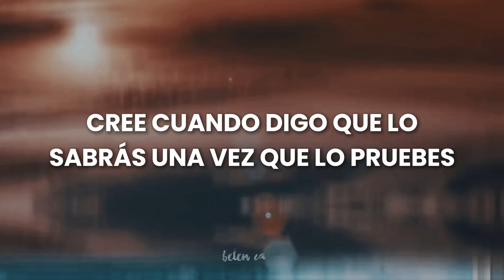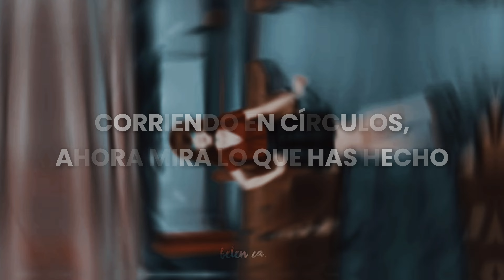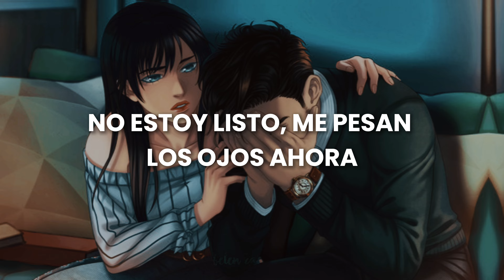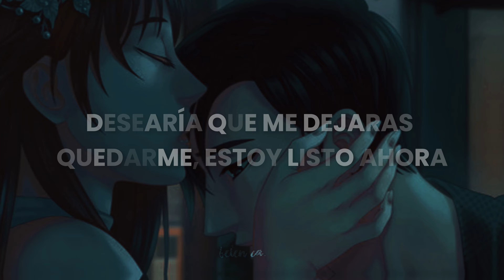𝐹𝑅𝐼𝐸𝑁𝐷𝑆 - Chase Atlantic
Video subtitulado.

Canción: Friends - Chase Atlantic
Juego: Corazón de Melón en la Universidad, En el Amor, Vida Alternativa.

Todos los medios utilizado en este video pertenece a cada uno de sus respectivas compañías y/o autores y se utilizan con el propósito de entretenimiento bajo los términos del uso justo y sin fines de lucro.